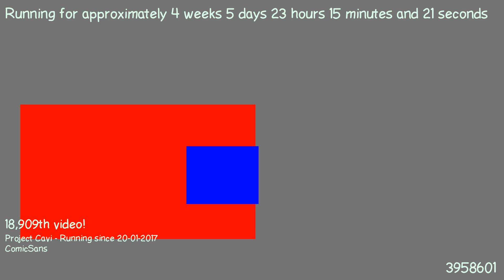1487884776 - Webdriver Cavi - O